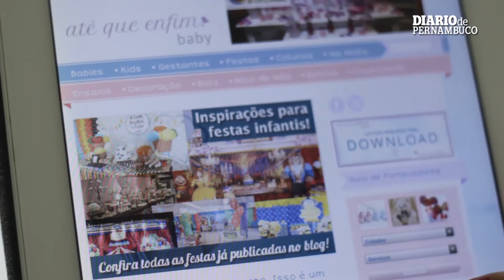Depois que fui mãe: Lara Cavalcanti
Lara Cavalcanti foi uma das mulheres que reinventaram o seu destino após a maternidade. Repórter de TV, decidiu que queria ter mais tempo para cuidar do seu Caio. Passou a se dedicar a um blog infantil e começou a fazer um segundo curso superior: nutrição, com o intuito de  se especializar em alimentação infantil.

reportagem: Marília Gouveia
imagens: Thiago Santos / Karina Morais
edição de imagens: Luiz Carneiro